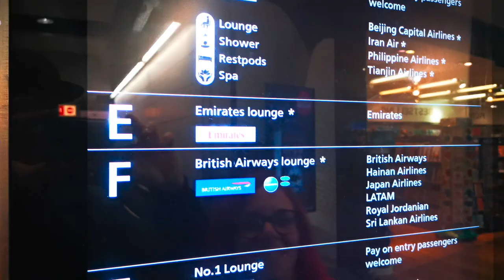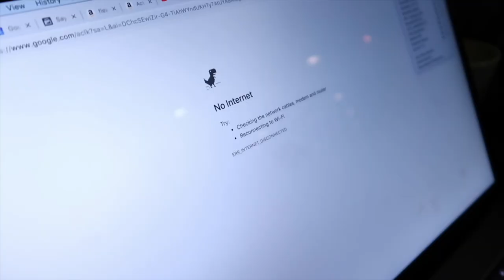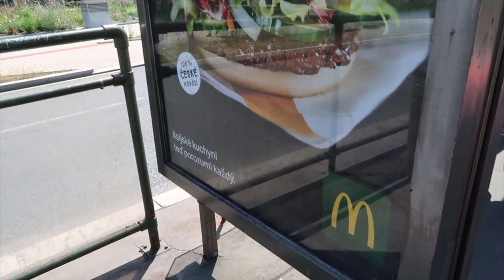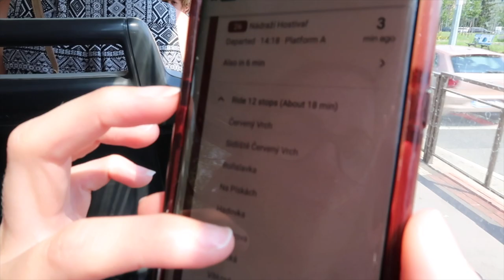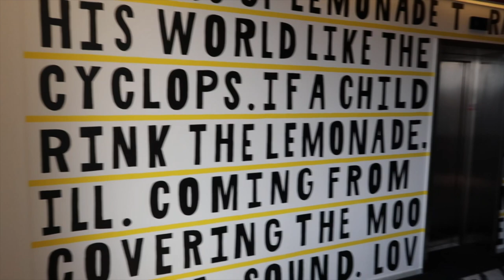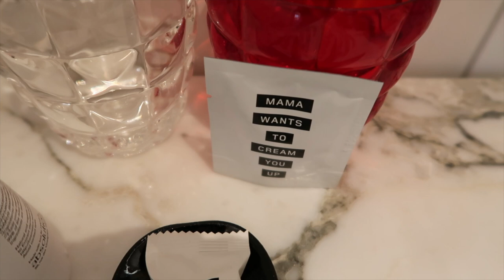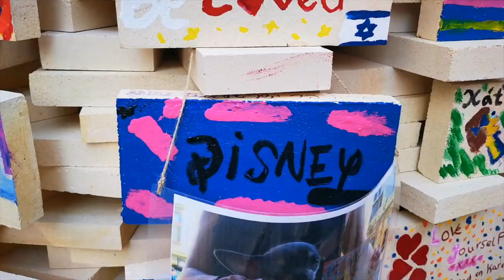First time visiting Prague | Day 1 | Mama Shelter | Welcome to the city!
Jen and George travel to country number 2 in our Vlog series - Czech Republic! Today we travel to Prague, settle in our AWESOME hotel Mama Shelter and have a wander. Prague is absolutely beautiful!

Thanks to Mama Shelter for the friendly welcome, we can't wait to explore your city!

We watched a lot of the Youtube Channel HONEST GUIDE before we came out, which has been incredibly helpful, we thoroughly recommend you checking them out before visiting:

I'm Jen Kitten (Jenny Deacon) and have a passion for spreading joy and happiness through my music and lust for life. Suffering from depression over decades can sometimes leave me feeling completely numb, empty and terrified of speaking out about my thoughts and even more terrified of 'doing things'... so I created this vlog channel to try and not only help me practice speaking about my thoughts and feelings, but also make memories and remind myself in dark times that I have a lot of love and happiness surrounding me, even when I think I don't. My wonderful partner George is my rock and best friend and together we want to create memories and share experiences that we'll remember forever. We want to share our lives with you!